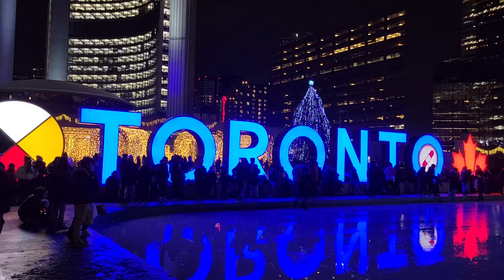Downtown Toronto..... Ice skating time.... toronto #2021